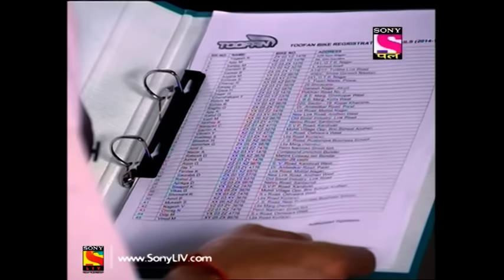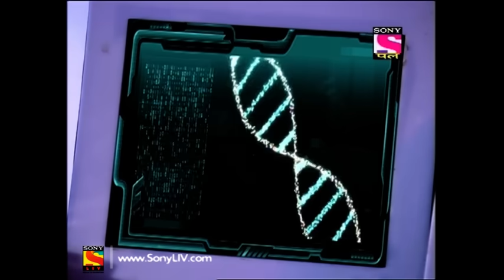CID - Full Episode 1292 - 13th April , 2018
Episode 1292:
A couple arrives in CID bureau and shows them a box in which there is a gun and letter. CID question the couple about the box. What is the source of this mysterious box? Watch and find out.